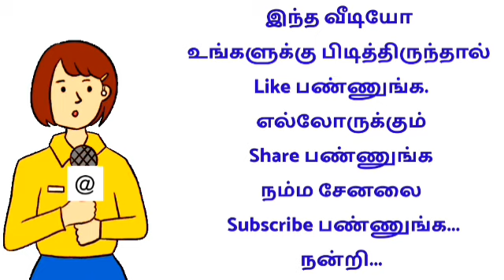womens home jobs 2022 without investment 😷 பெண்களுக்கு வீட்டிலிருந்து வேலை வாய்ப்பு உள்ளது.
🔴 வீட்டிலிருந்து பேக்கிங்

shorturl.at/ptzKL 👈

🔴 வீட்டிலிருந்து செய்யும்
வேலைவாய்ப்புகள்

shorturl.at/ptzKL 👈

2022 new jobs in tamilnadu
2022 new jobs in tamil
2022 latest tamil jobs
2022 tamilnadu latest jobs
2022 today new jobs
2022 new job wanted in tamil